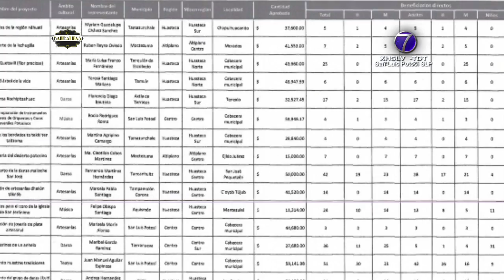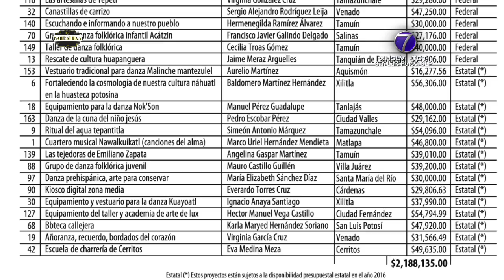Tras Bambalinas es conducido por Juan Carlos González Islas PACMYC 2016